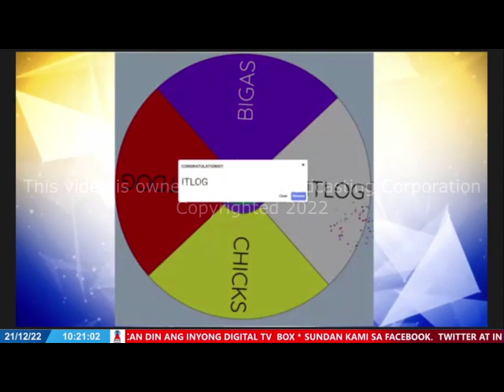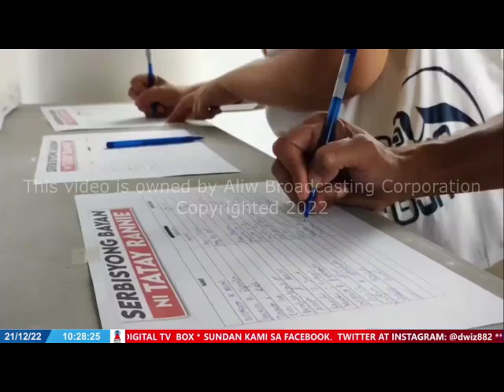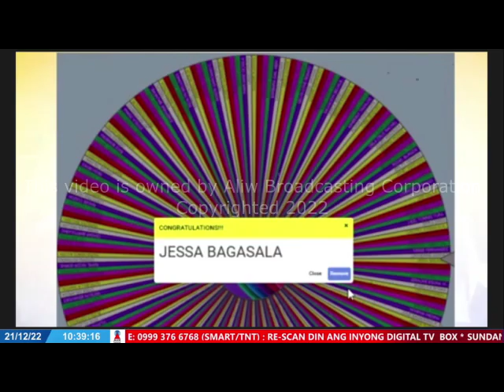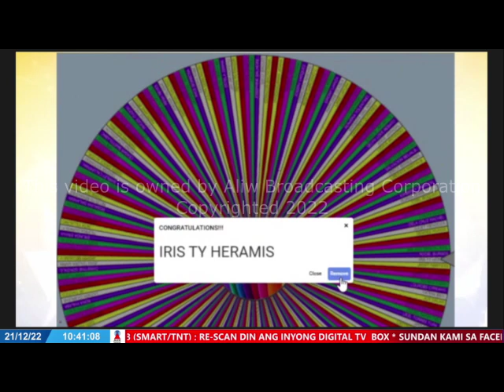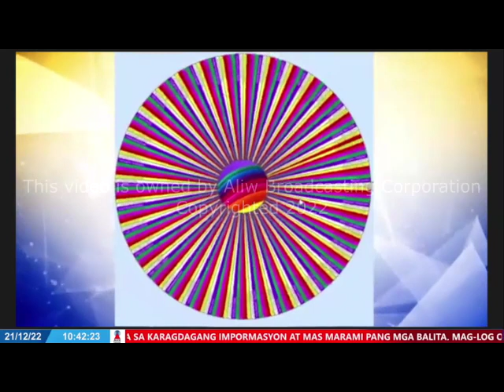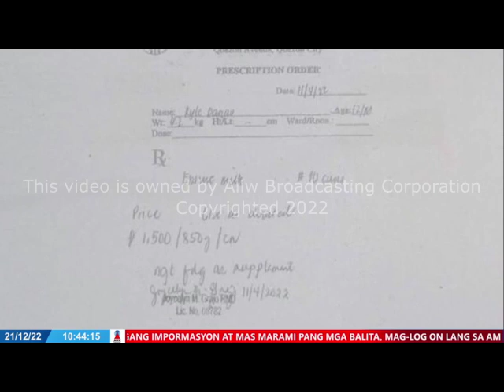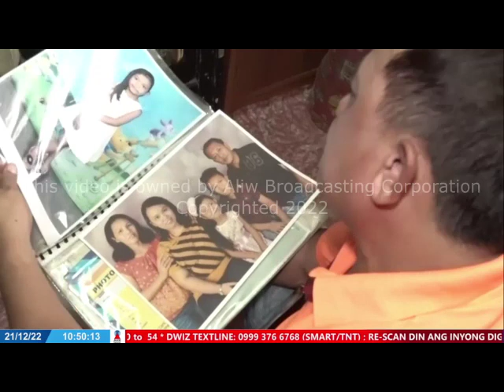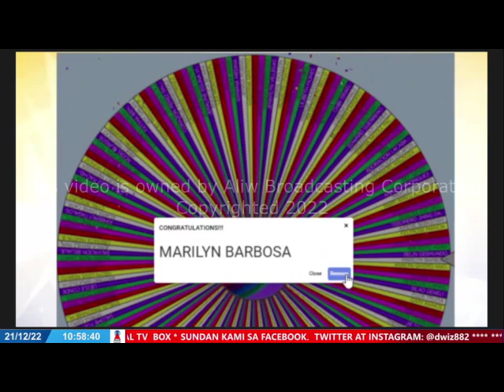DECEMBER 21, 2022 - SERBISYONG BAYAN NI TATAY RANNIE